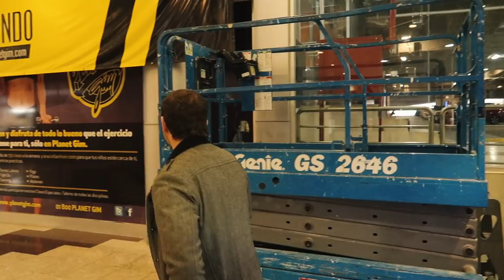¡VACIANDO UNA MÁQUINA ENTERA DE PELUCHES! 😂 0% REAL SÍ FAKE - Beto Pasillas